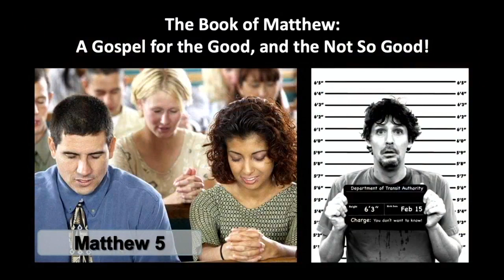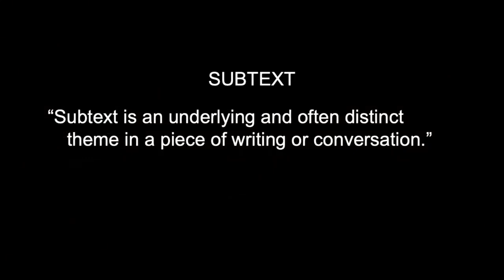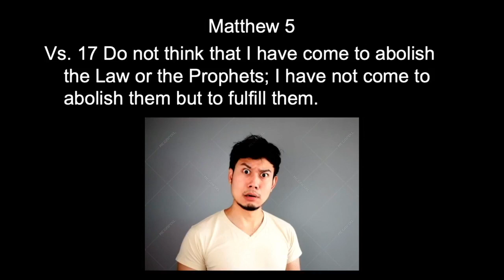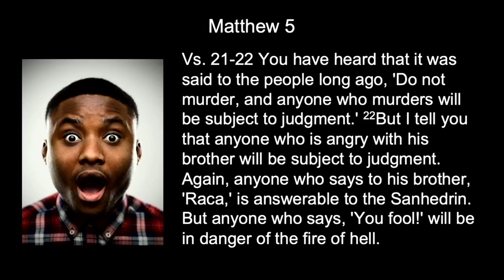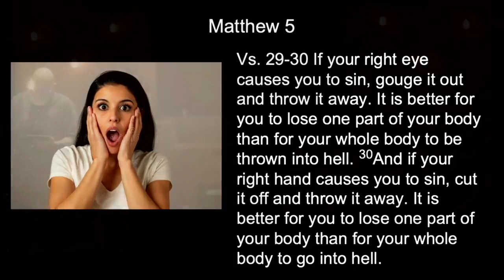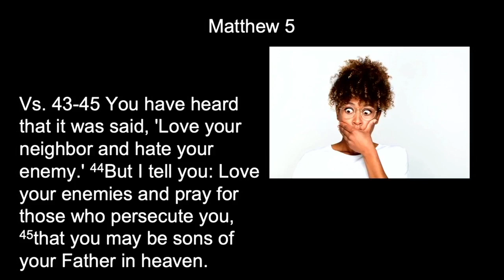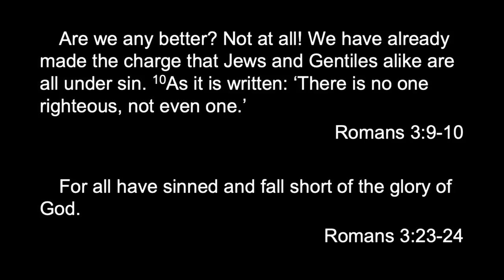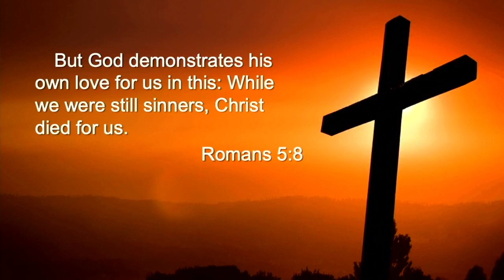VCC Worship 2-6-22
Message: The Sermon - Matthew 5